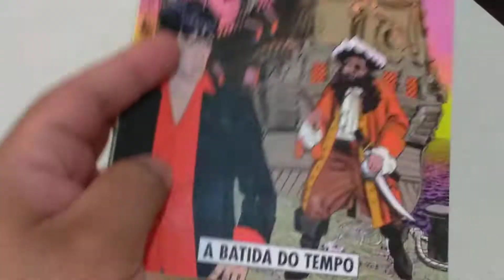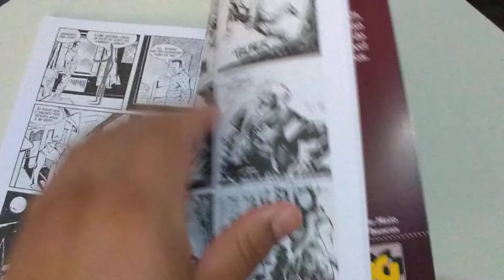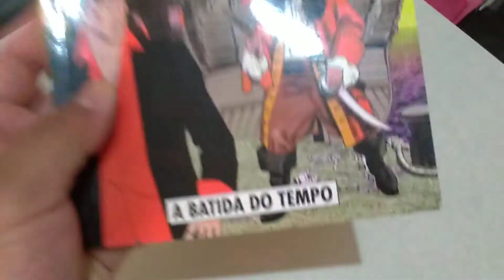Dylan Dog #8 A Batida do Tempo editora Mythos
Avaliação e comentários sobre a edição #8 de Dylan Dog, publicado pela editora Mythos.

Roteiro Michelle Medda

Arte Luigi Piccatto